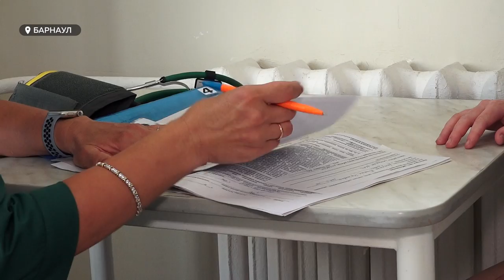Эндокринолог из Барнаула одержала победу во Всероссийском конкурсе врачей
Лучший эндокринолог работает в Барнауле. Это стало известно по результатам Всероссийского конкурса врачей. Алла Вигель, заведующая эндокринологическим отделением Краевой клинической больницы одержала победу в номинации "Лучший эндокринолог", опередив коллег из Волгоградской и Тюменской областей.
О специфике своей непростой работы Алла рассказала и нашей съемочной группе.